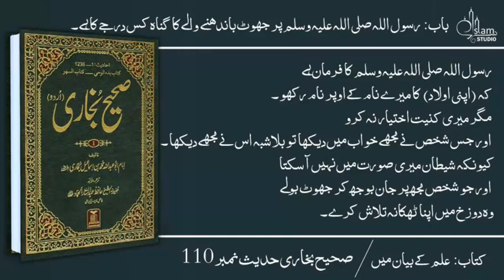Sahih Bukhari, Hadeeth No. 100-110, Urdu, Bukhari Sharif